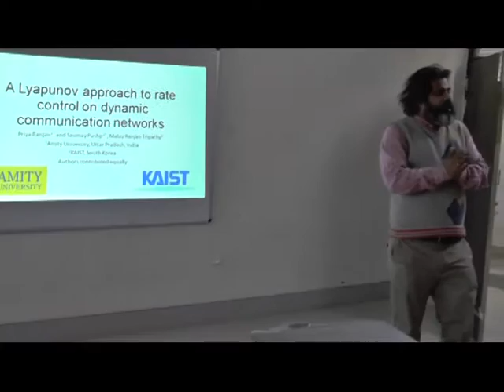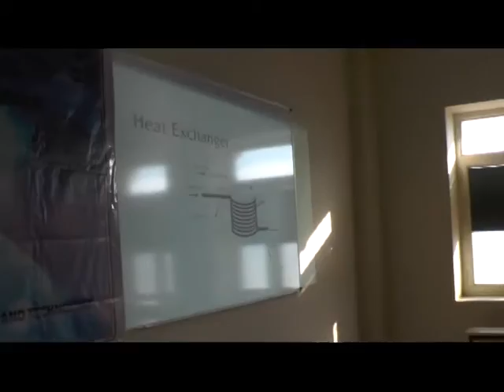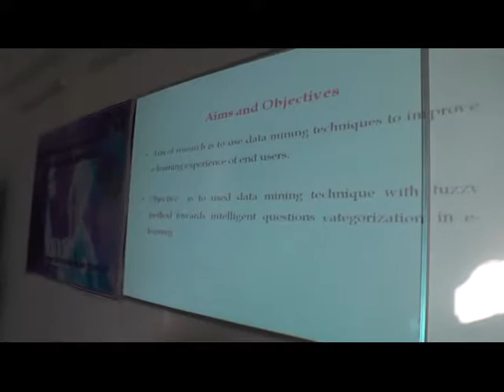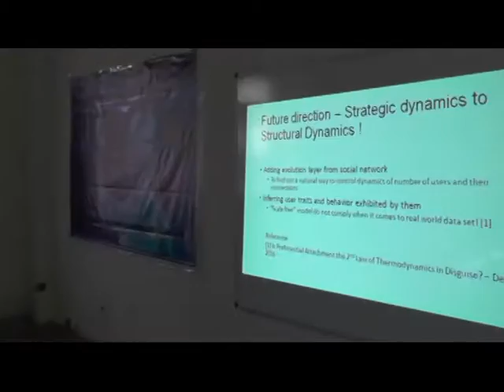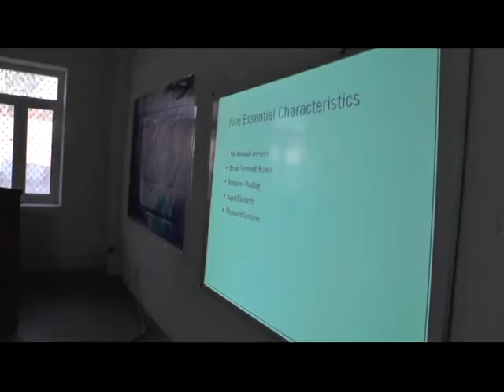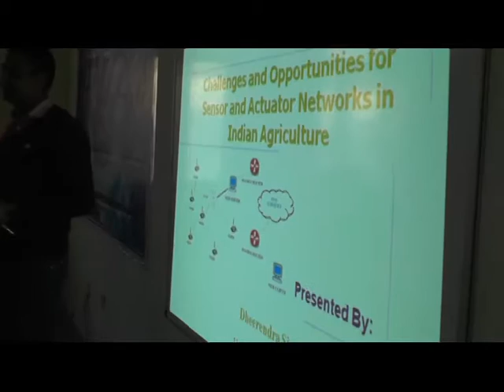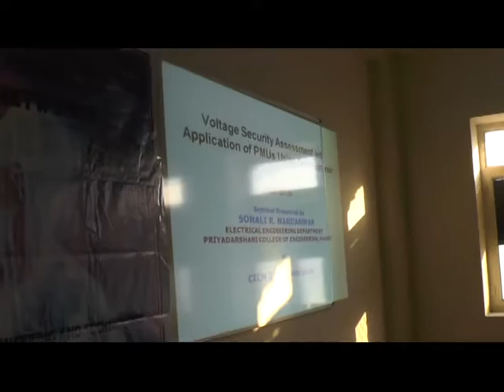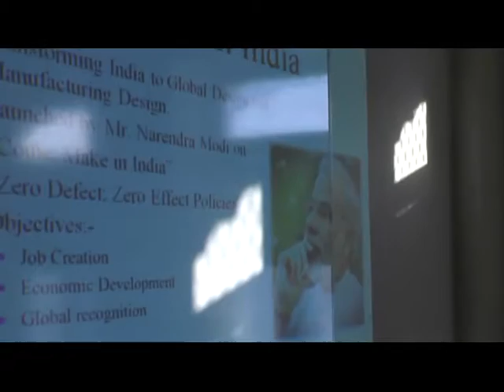IEEE CICN 2016 PART 7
THDC INSTITUTE OF HYDRO POWER ENGINEERING & TECHNOLOGY